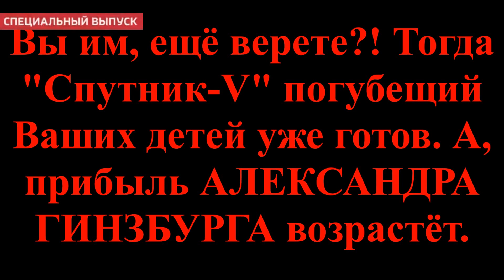Михаил Мишустин ЛЖЕЦ? Или ВГТРК решили "под-заработать"? Или... П.З.В. (№5) 15.07.2021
Или, Люди - Новая нефть! 2023 Простыми словами.

Хотели сделать ПРЕНУДИТИЛЬНОЮ ВАКЦИНАЦИЮ, для людей абсолютно бесплатно - !!! Но паспорт РФ и ПОЛИС обязательны. !!!

Помощь больным детям. "Подайте сколько сможете!", СМС любую сумму.

Помощь !!! СВО !!! Наведи приложение на QR-Код и будет тебе счастье. )))
Скоро наверное на заработную плату для бойцов СВО начнут собирать.

А, Вы главное "Лодку не раскачивайте! Вот всех победим тогда и с внутренними ВРАГАМИ будем разбираться."

Неужели Вы думаете что Вам позволят "разбираться"? Вас объявят главными врагами России и одних просто уничтожат, других посадят...
П.с. фрагмент, где я на фоне памятника "Затопленным кораблям", это моё ежегодное обращение к Владимиру Владимировичу Путину. Которое я распространил по всем возможным соц-сетям и которое было про игнорировано...